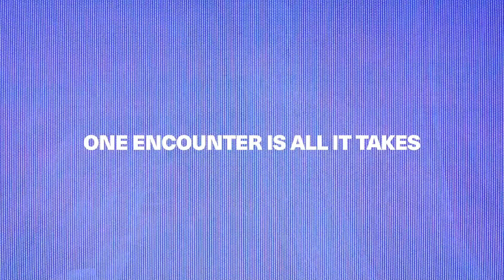One Encounter Is All It Takes | Backyard Revival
Backyard Revival is about reaching people so they can reach their own backyard. Are you in?

The first Backyard Revival event happens on April 30th 6:00 PM at Angel's Stadium in Anaheim, CA.